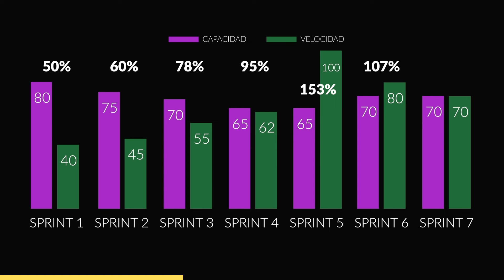Nómadas Digitales: ¿Cómo Empezar?, Beneficios y sus Peligros (feat. David Gamboa) | Episodio #78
Los nómadas digitales son personas que están viajando por todo el mundo y al mismo tiempo están trabajando, conociendo diferentes ciudades, distintas personas y mantienen su vida de esa manera. En este episodio vamos a analizar si esto nos podría funcionar a todos, si podemos mantener la productividad con este estilo de vida,  cómo empezar a ser un nómada digital, las ventajas o beneficios y sus desventajas o peligros. Mi invitado de este episodio es David Gamboa, Fundador de LiveBeyond (Empresa especializada en nómadas digitales)

¿Nuevo en Coffee Power?
Coffee Power es un podcast creado para ayudarte a conectar con tu propósito en el área tecnológica además de compartir en nuestra comunidad las mejores prácticas y experiencias relacionadas con el desarrollo de software, data, analytics, liderazgo, product management, cultura, HR y mucho más. Nuestros tópicos aportarán a tu crecimiento profesional y te permitirá poner en práctica las recomendaciones de nuestros invitados. Este podcast es presentado por Oswaldo Alvarez con nuevos episodios cada lunes.